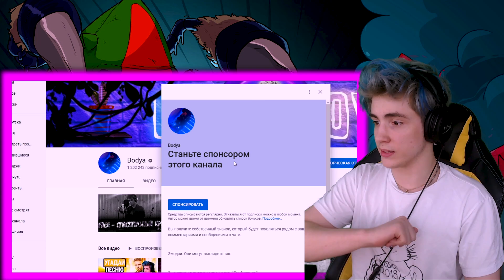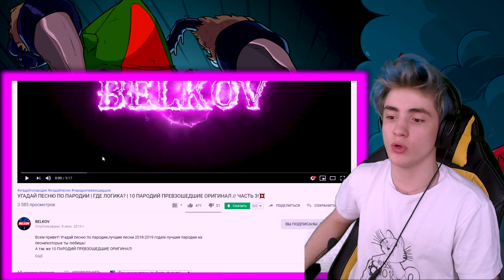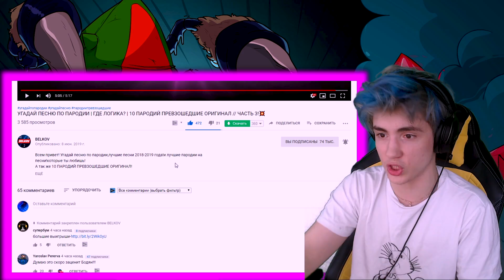УГАДАЙ ПЕСНЮ ПО ПАРОДИИ | ГДЕ ЛОГИКА? | ТОП ЛУЧШИХ ПЕСЕН 2019 | УГАДАЙ ПЕСНЮ ЧЕЛЛЕНДЖ #8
УГАДАЙ ПЕСНЮ ПО ПАРОДИИ
УГАДАЙ ПАРОДИЮ
УГАДАЙ ПЕСНЮ ЧЕЛЛЕНДЖ #6
угадай пародию песни
угадай песню челлендж
УГАДАЙ ПО ПАРОДИИ ЧЕЛЛЕНДЖ
ЧЕЛЛЕНДЖ УГАДАЙ ПЕСНЮ
ПЕСНЯ ЧЕЛЛЕНДЖ
ПОСТАРАЙСЯ УГАДАТЬ ПЕСНЮ ЧЕЛЛЕНДЖ
УГАДАЙ ЧЕЛЛЕНДЖ
ЧОТКИЙ ПАЦА, BILLIE EILISH, ВИТАМИНКА
УГАДАЙ ПЕСНЮ ЧЕЛЛЕДНЖ #6
ЧОТКИЙ ПАЦА, ЗАЦЕПИЛА, ВРЕМЯ ИСТЕКЛО
ВСЕ ПАРОДИИ УГАДАЙ ЧЕЛЛЕНДЖ
УГАДАЙ ПО ПАРОДИИ 6
УГАДАЙ ПЕСНЮ ПО ПАРОДИИ 6
УГАДАЙ ПО ПАРОДИИ БОДЯ
УГАДАЙ ПЕСНЮ ПО ПАРОДИИ 8
угадай по пародии оригинал
угадай оригинал по пародии
постарайся угадать пародию
попробуй угадать пародию
челлендж по пародии